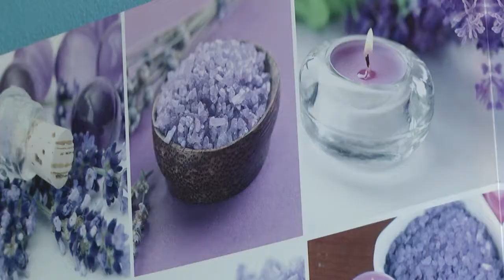2021-09-30 г. Брест. Работа сенсорной комнаты в ТЦСОН Московского района. Новости на Буг-ТВ.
В территориальном центре социального обслуживания населения Московского района долгие годы помогают тем,  кто находится в трудной жизненной ситуации и особенное внимание здесь уделяют людям с инвалидностью.  Они больше всего нуждаются в новых эмоциях и впечатлениях, ведь ни для кого не секрет, что за пределами отделений дневного пребывания зачастую они  просто изолированы от общества. У руководства и сотрудников есть множество идей  и проектов, для того, чтобы  сделать ярче и позитивней жизнь своих воспитанников и один из них – сенсорная комната совсем недавно стал реальностью. Наш следующий сюжет как раз об этом.